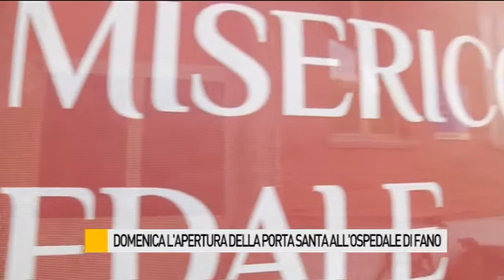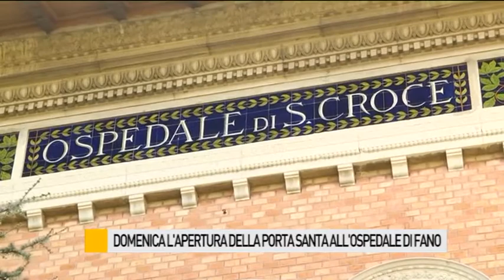Domenica l'apertura della Porta Santa all'ospedale di Fano